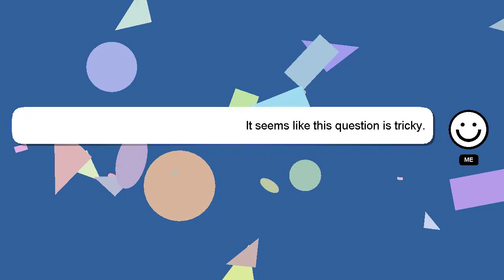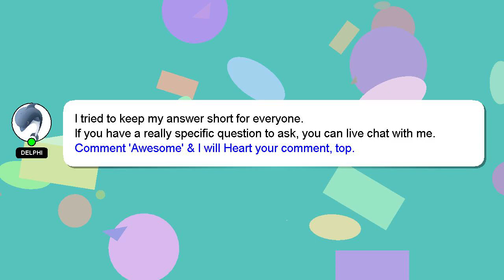How to feed tiger fish?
A quick introduction about me, Howdy, my name's Delphi. Let me assist you in answering any questions you may have. - How to feed tiger fish?

I will 'heart' your answer as a sign of appreciation.

*1 What we are experimenting :*